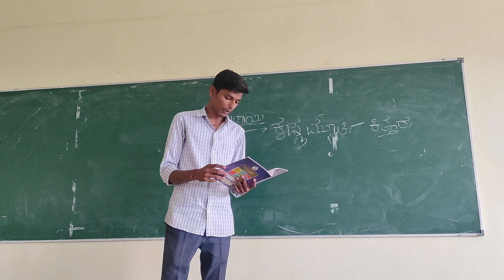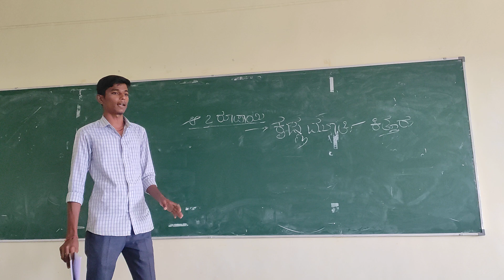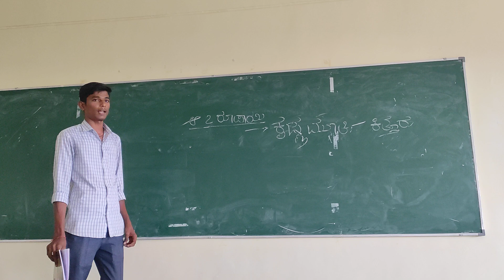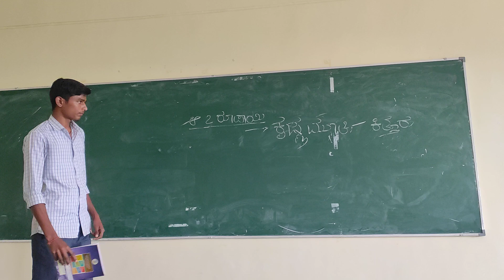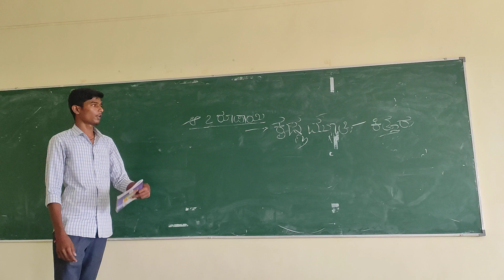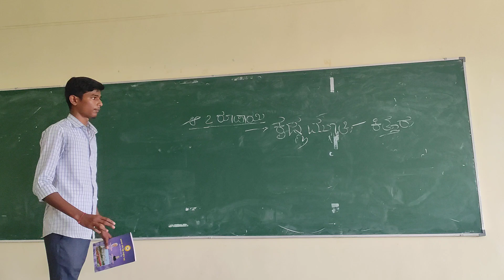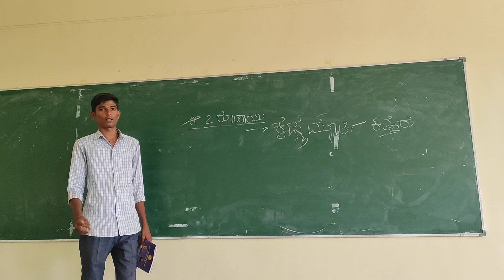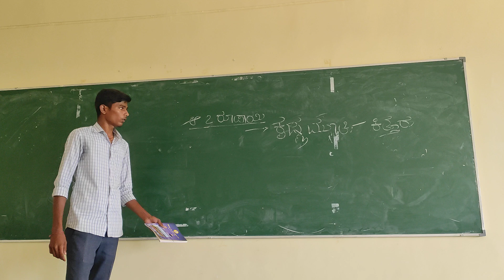B.A ಕನ್ನಡ ಪಠ್ಯ ಕೃಷ್ಣಮೂರ್ತಿ ಕಿತ್ತೂರವರ ಲಲಿತ ಪ್ರಬಂಧ ಆ ಎರಡು ರೂಪಾಯಿ"ಕೊಪ್ಪಳ